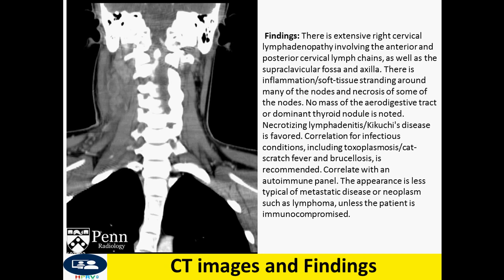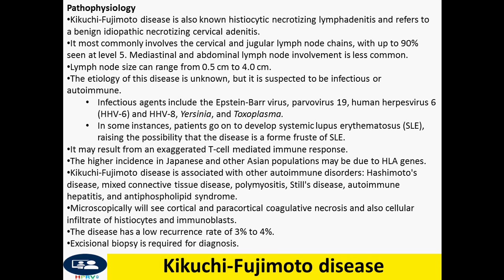Kikuchi-Fujimoto disease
The disease is usually benign and self-limited over one to four months.
Symptomatic patients may be treated with nonsteroidal anti-inflammatory drugs or oral steroids.